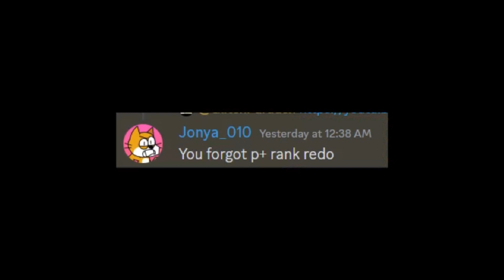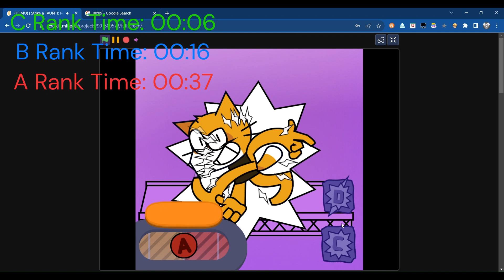Strike a Taunt: Retaunted {DEMO} Speedrun [WORLD RECORD] (Updated)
Jonya told me that i forgot p-rank plus, so i went back to go do that..

Also the title is long for reasons

i dont have twitter cause im not a clown